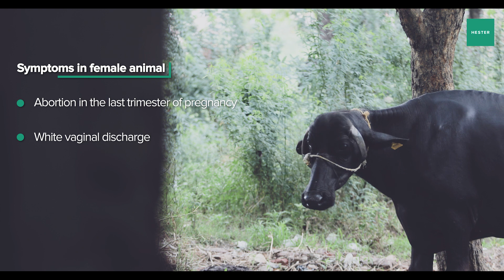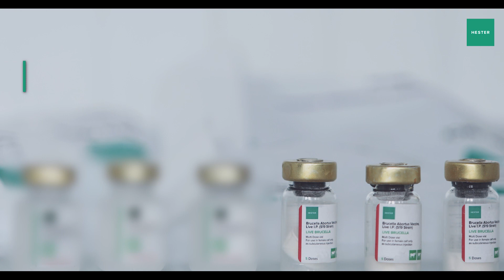Brucella Abortus Vaccine – Safe Animal, Secured Business (English Version)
In India, Brucellosis is a serious public health issue. Primarily the Brucella Disease occurs in cattle, sheep, goat, swine, and could pass on to humans beings. At Hester, we manufacture the Brucellosis Vaccine and will be supplying the vaccine nationwide to control the disease by being a part of the immunisation program led by the Government of India in cattle.